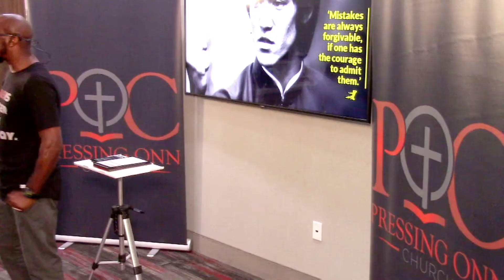HOG PEN LIFESTYLE pt3 SNAP OUT OF IT Pastor Ronnie Bell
HOG PEN LIFESTYLE pt3
 SNAP OUT OF IT
Pastor Ronnie Bell